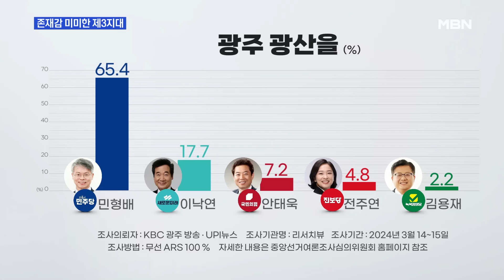조국혁신당 돌풍 속 존재감 미미한 제3지대…전망은? [토요와이드]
[앵커]
김형오·차유나

[출연자]
김지호 더불어민주당 부대변인
박창환 전 장안대 교수
송영훈 국민의힘 중앙선대위 대변인